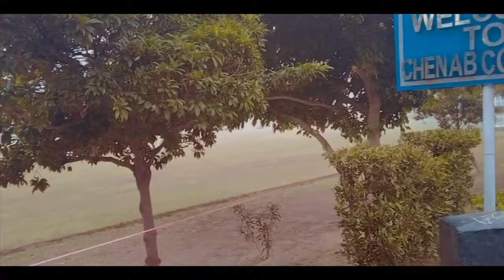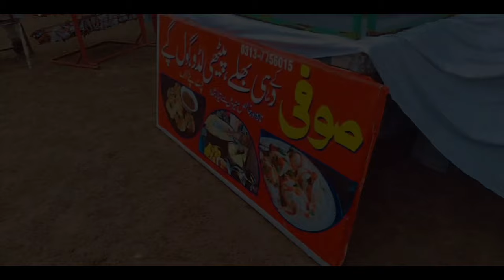Girls Funfair2022|chenab college jhang||Music concert||magic show| n much more🤩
funfairs are good source for your child to socialize with other children. I had a lot of fun at chenab college jhang.